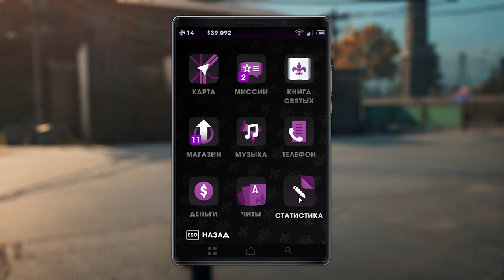Saints Row The Third Remastered (5 серия) Нервный срыв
В данном видео присутствует ненормативная лексика сцены жестокости и насилия рекомендуется смотреть лицам достигших 18 летнего возраста

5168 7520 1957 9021 приват